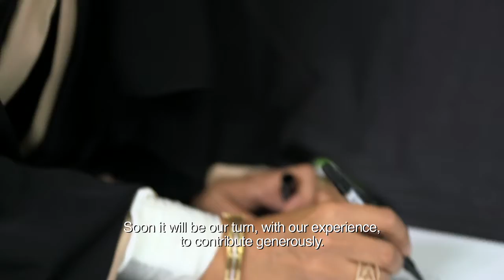Amal Abdulla Al Aathem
Visual Arts Expert
Ministry of Arts, Culture and Heritage
Qatar